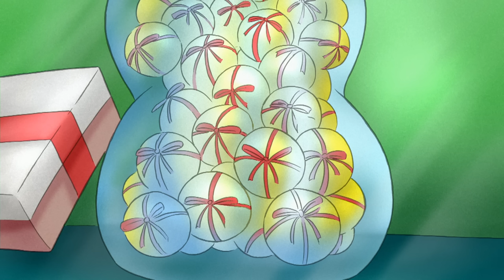George Learns Something New 🐵 Curious George 🐵 Kids Cartoon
George tries to make a boat!

00:00 - Clip 1
05:00 - Clip 2
10:00 - Clip 3
15:00 - Clip 4
20:00 - Clip 5
25:00 - Clip 6
30:00 - Clip 7
35:00 - Clip 8
40:00 - Clip 9
45:00 - Clip 10
50:00 - Clip 11